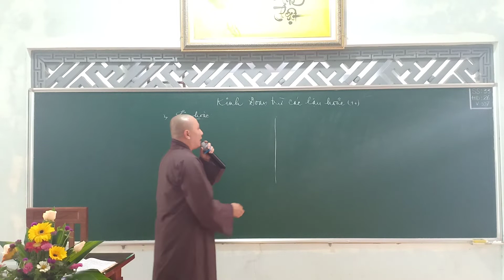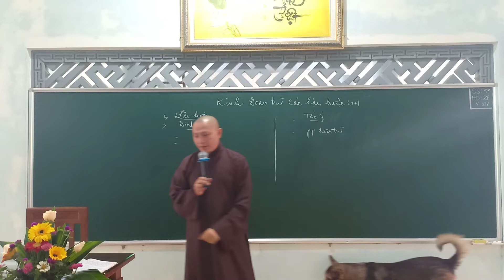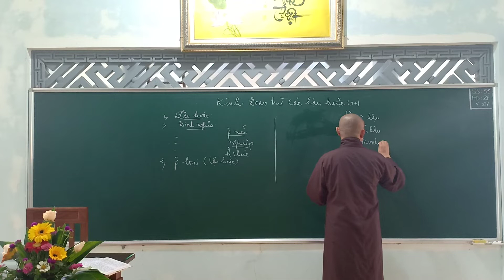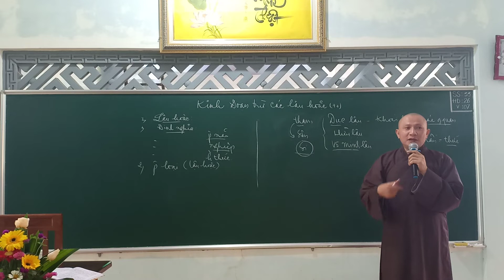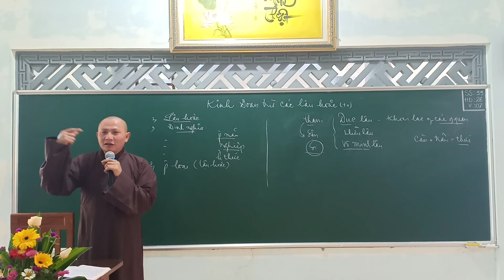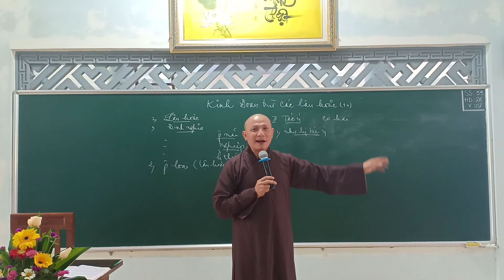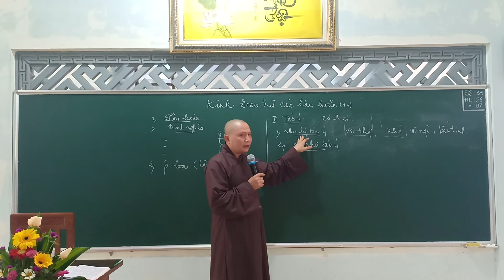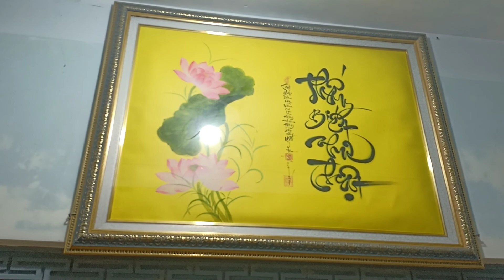Kinh Tất Cả Lậu Hoặc ( Phần 2) - Thích Nguyên Trí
Lớp học giáo lý Kinh Trung Bộ tại Chùa Kim Liên thôn An Hòa - xã Tịnh Giang - huyện Sơn Tịnh - tỉnh Quảng Ngãi. Thời gian học 14h00 chiều thứ năm và chủ nhật hàng tuần.